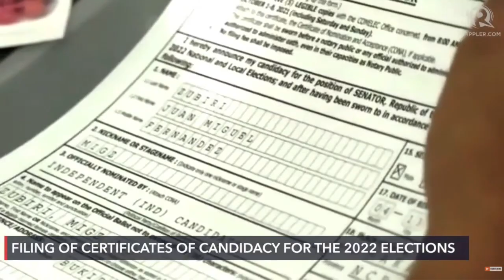Migz Zubiri seeks reelection, files certificate of candidacy for senator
More videos on Rappler Senator Migz Zubiri seeks reelection, files his certificate of candidacy for senator on Wednesday, October 6.

Live updates Follow Rappler for the latest news in the Philippines and around the world.